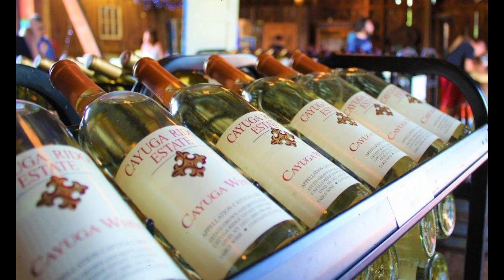为申请美国E2签证的朋友推荐：五指湖边的几个酒庄正在热销中，有住宅，酒吧，餐厅，葡萄园，码头，酒厂，休闲经营两不误！